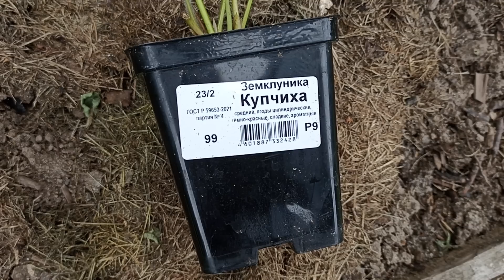Сегодня 11 июля 23г Я принимаю поздравления